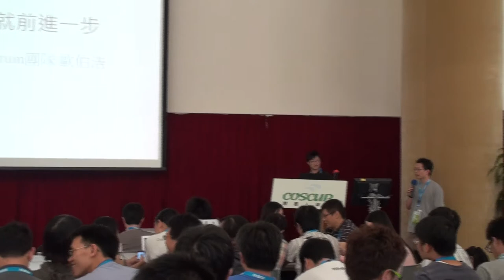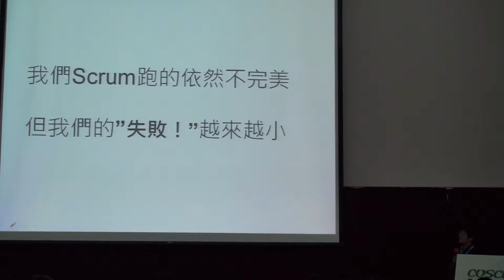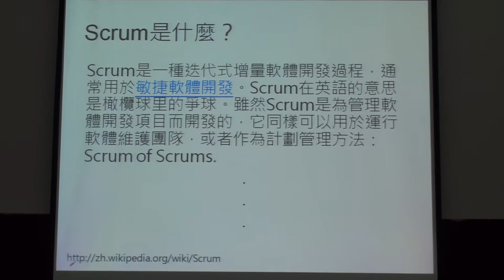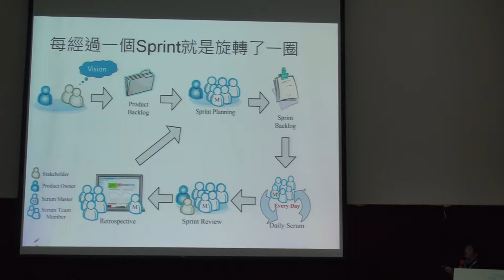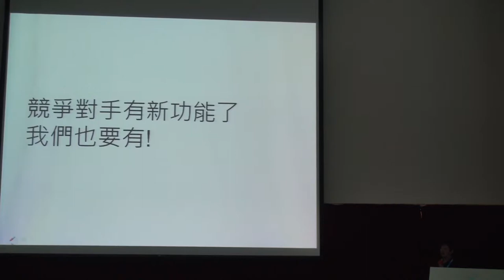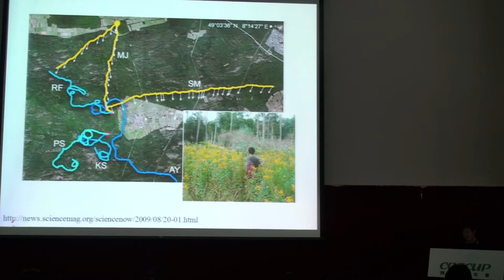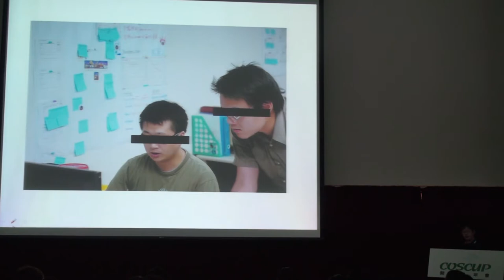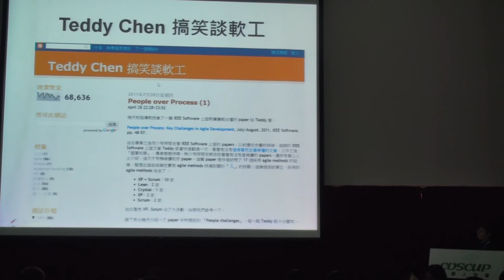[COSCUP 2011] ezScrum 團隊 - 每旋轉一圈我們就更向前一步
歐伯浩(Swind)
漢語 Others
Scrum是目前在國外非常熱門的敏捷方法之一，但在台灣還是較不為人知，或對他的效用感到疑惑。在這我將以我們團隊所承接的一個Android應用程式開發案為例子，介紹Scrum的流程與精神，並且分享我們團隊使用Scrum的心路歷程，希望可以讓更多的開發者對Scrum產生興趣。

ezScrum團隊的成員之一，Certified ScrumMaster 2010。主要負責ezScrum軟體的開發與Scrum的推廣活動，除此之外目前正在整理使用Scrum開發的案例資料，希望可以透過這些引起更多人對於Scrum的興趣。